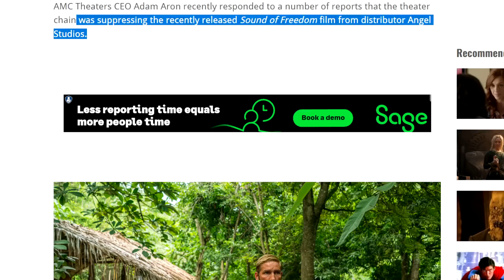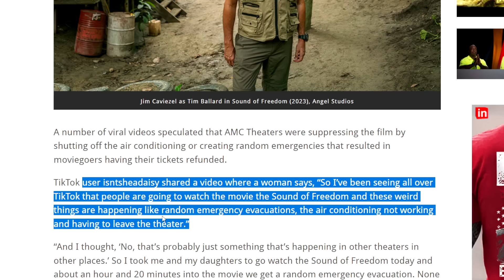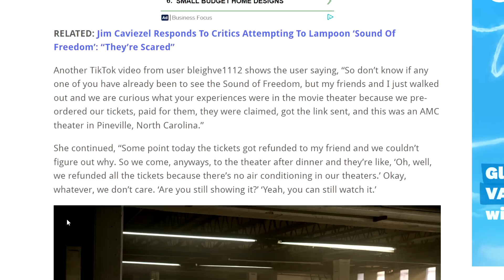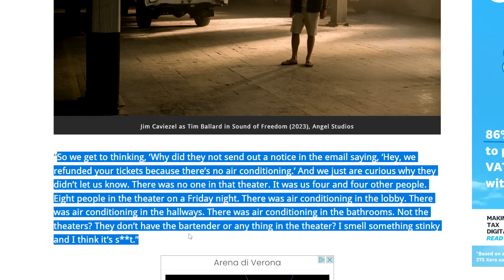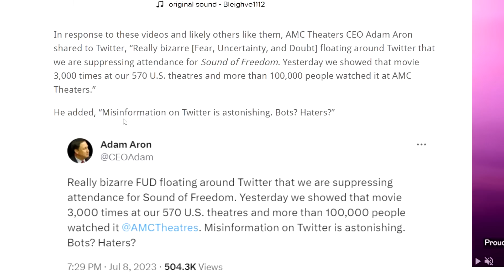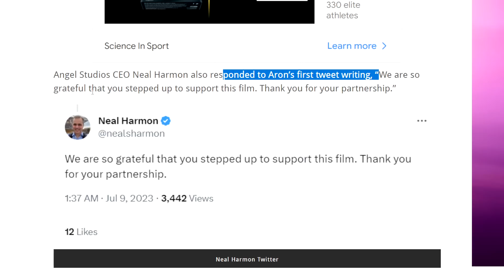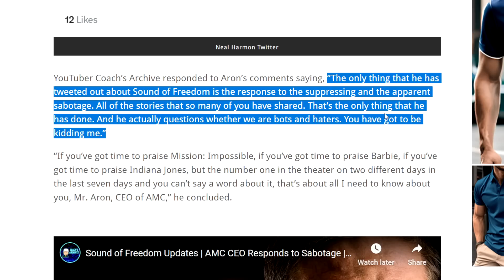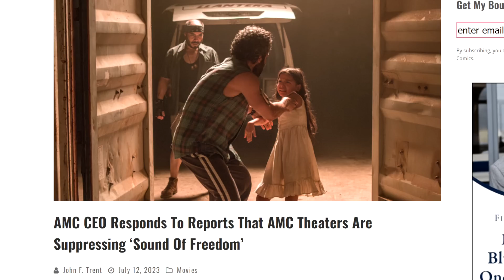Sound Of Freedom Exposing Hollywood! Theatres Sabotaging The Film?!